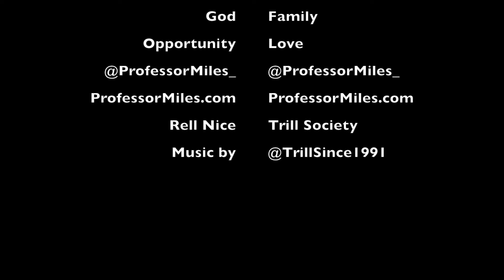Miles' Motivation S3 Ep 11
Professor Miles provides empowering strategic motivation for learning from life lessons. Professor Miles has a decade of experience improving college access, retention, and graduation rates. Most people struggle in school due to  life challenges, not classroom expectations. We, Professor Miles, improve the mental toughness of college graduates across the United States by taking personal life lessons & popular culture into your home to create mental excellence for young adults experiencing issues in diversity, personal accountability & motivation.

Discover more information about our multimedia productions, workshop services, and curriculum development at ProfessorMiles.com.

Follow us “@ProfesorMiles_” on Instagram & Twitter.

ProfessorMiles.com